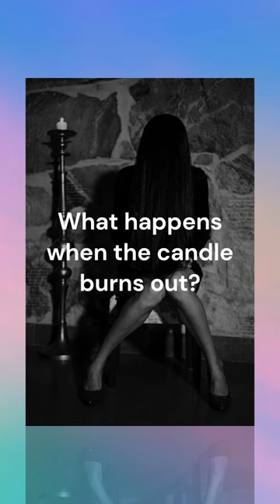Answer this riddle & win a free gift! - Mystery Shot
"What happens when the candle burns out? The clue is in the title."
The first one to correctly answer the riddle wins a free gift courtesy of Victoria Productions.

Muse: Leila.

A victoria Productions company.